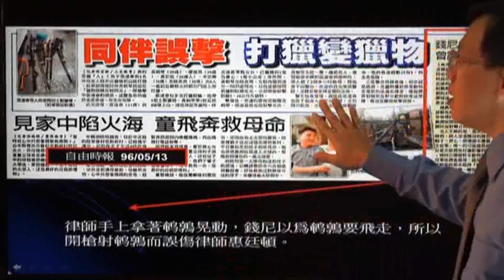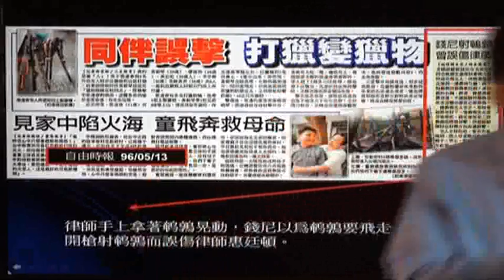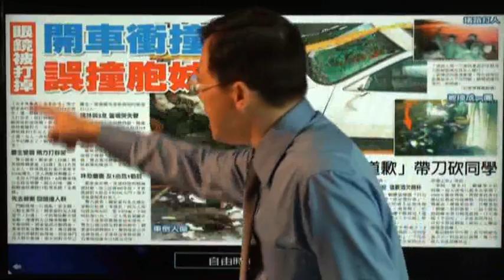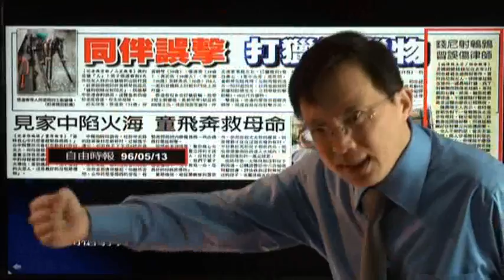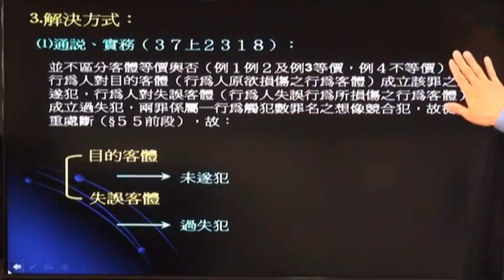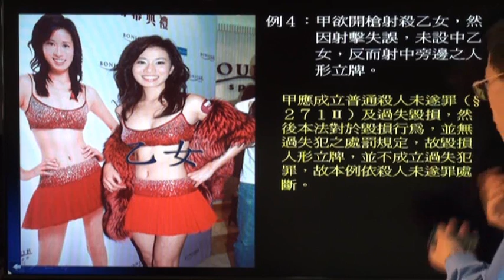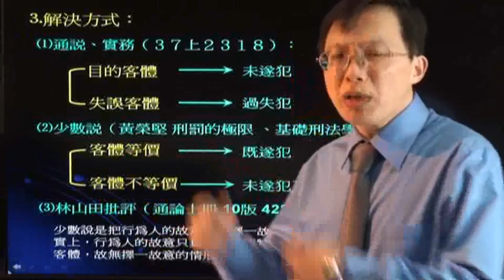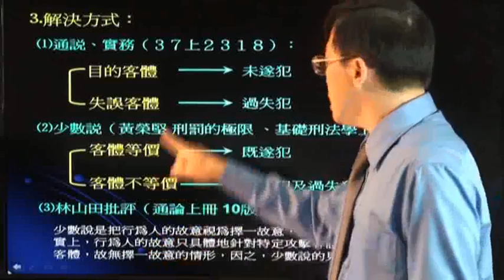專題講座《刑法》【客體錯誤與打擊錯誤-2】律師司法官｜司法三等｜宇法李俊德老師主講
《刑法》課程介紹：
刑法理論的艱澀，向來是刑法學習者的共同障礙。為減少學習的困難，本教材以簡明的文字敍述，配合具體實例、新聞時事及精彩圖片，就故意作為犯、過失作為犯及故意過失不作為犯等犯罪型態的基本問題，針對目前國內主要學說理論（多數屬德國學說理論），除作深入淺出的介紹外，並輔以司法實務見解作為印證，俾便讀者對傳統與現今的學說理論及實務見解都能掌握通盤的理解，幫助讀者記憶吸收並融會貫通。

引導學習如何將抽象條文運用於具體案例之適用及判斷，即使再複雜之爭議性問題，亦能一目瞭然，迎刃而解，以迅速清楚掌握其概念內涵，可收事半功倍之效。

✅【律師司法官/司法三等】與【司法四等】準備及教材內容有何差異？